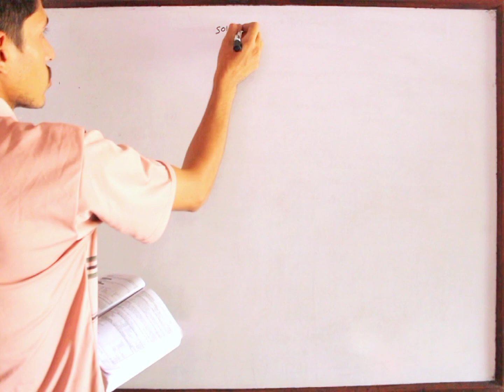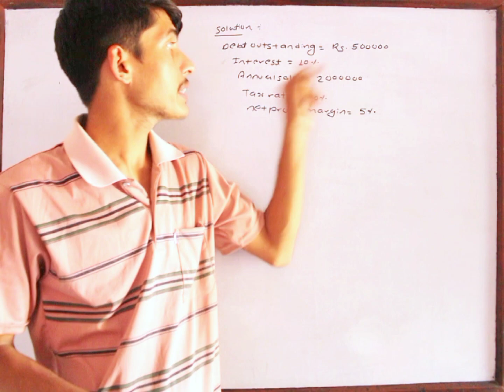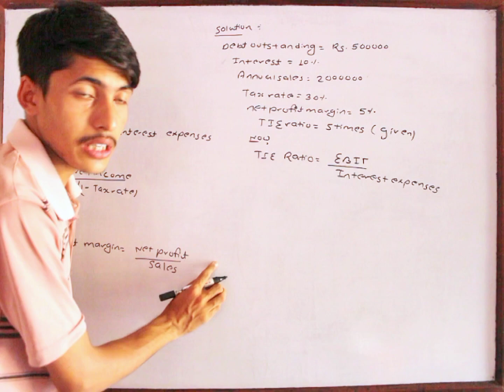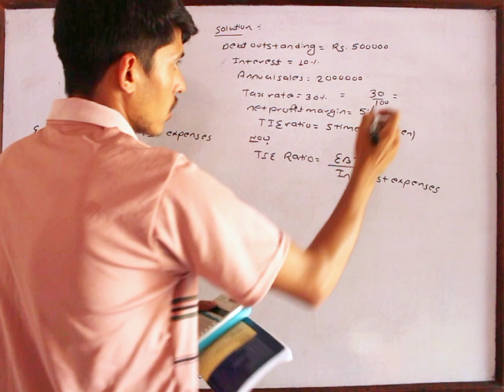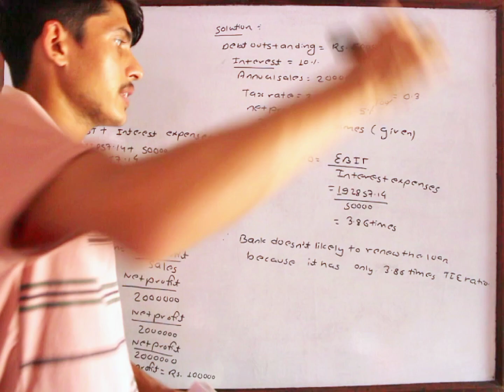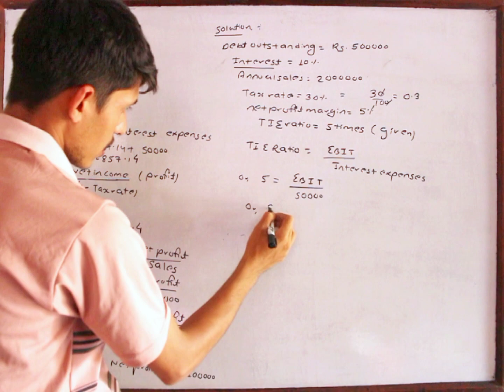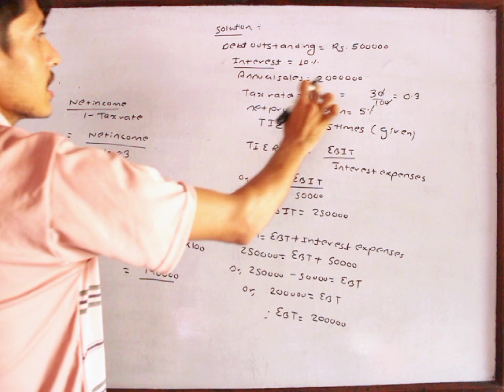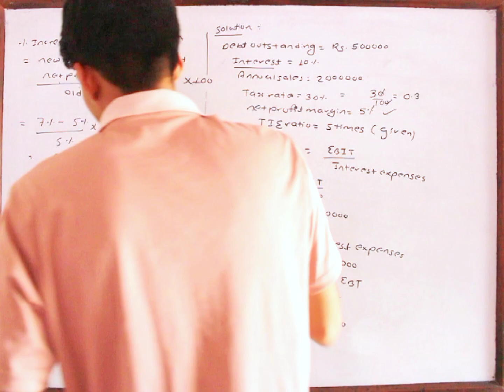BBS second year finance solution of financial statement and analysis from the question bank (part 2)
This video is made with the purpose of giving information about ratio analysis..